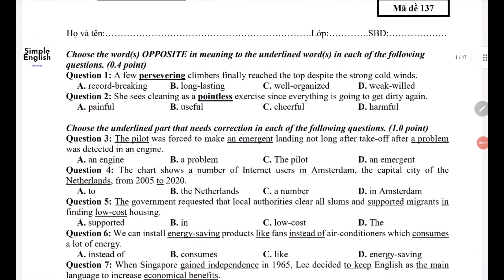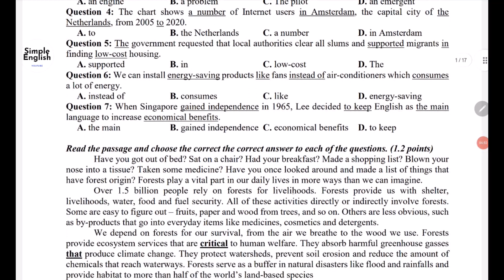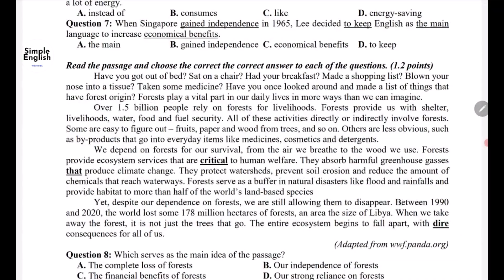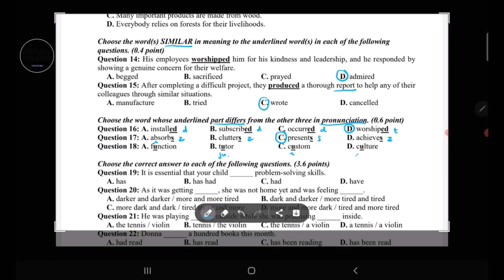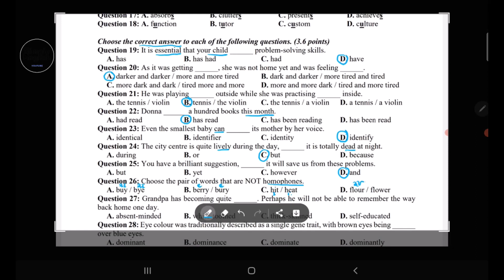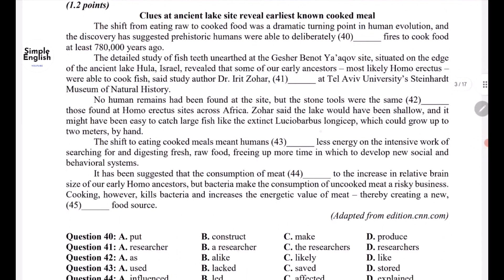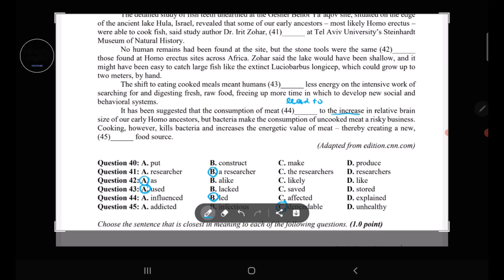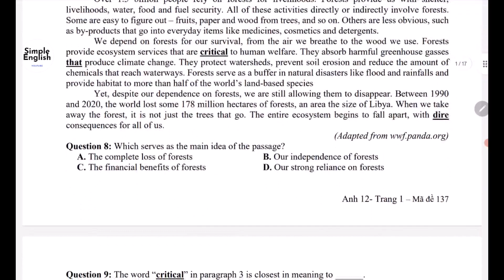Ôn tập tiếng Anh lớp 12 học kỳ 1 năm 2023 - phân tích đề học kỳ 1 - 2022 Bình Dương-Simple English#3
Ôn tập tiếng Anh lớp 12 học kỳ 1 năm 2023 - phân tích đề học kỳ 1 - 2022 Bình Dương
Nhiều tài liệu tiếng Anh hay cho các bạn tham khảo nhé
Phân tích giải đề học kỳ 1 khác